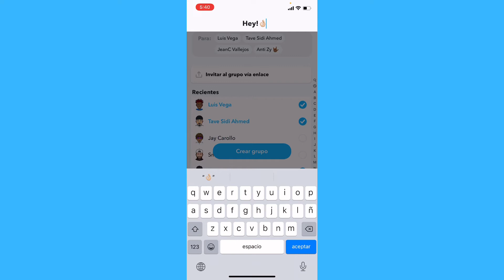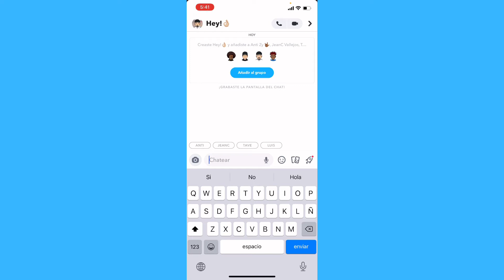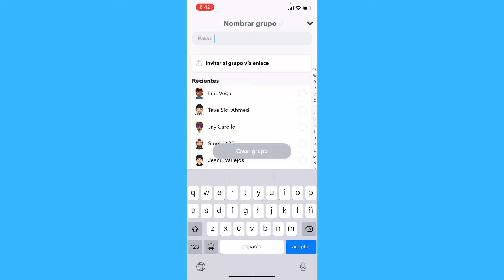Cómo eliminar a las personas en un grupo de Snapchat